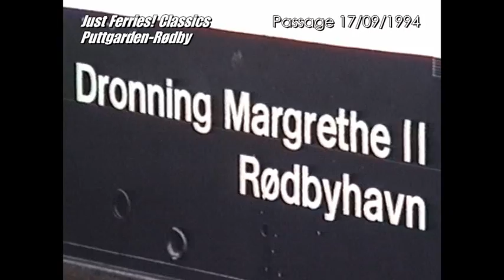Classic Ferry Video 1994 - Passage ferry DEUTSCHLAND, Puttgarden-Rødby (DFO)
►BTC: bc1qk7d8qmrde35dxv42y0l5g4xxyd4q6q3hllgp65
►ETH: 0xE2b477CE35eA2e0BB28ea6814264E41443b7dFaC
►DOGE: D6RWdeeV2Da7KUBweL4736Ag61zsguVFBR